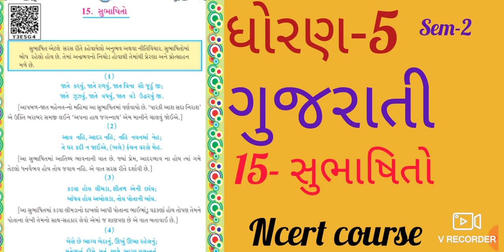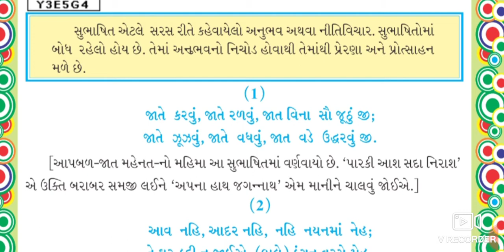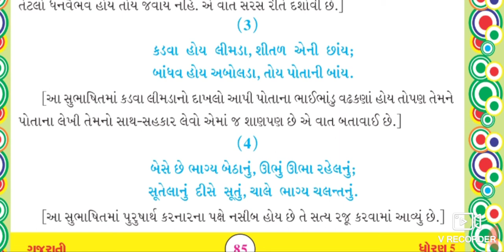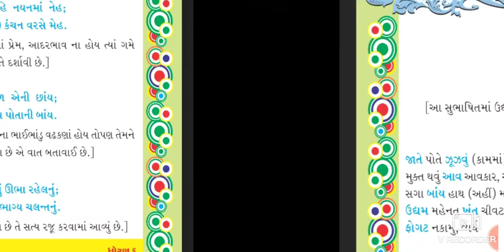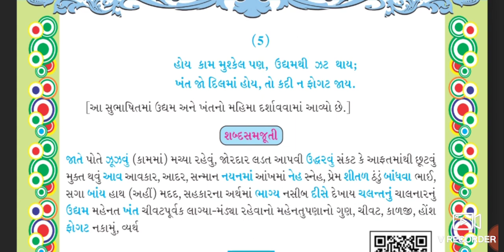ધોરણ 5 ગુજરાતી પાઠ 15||સુભાષિતો||Std 5 Gujarati Ch 15||Sem 2||Dhoran 5 Gujarati Path 15